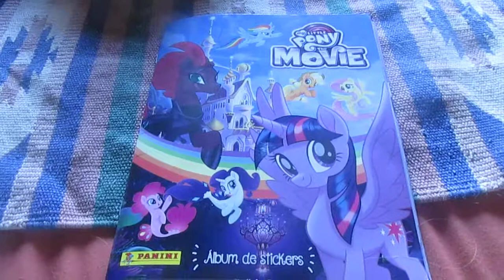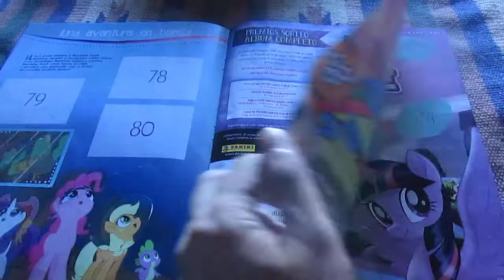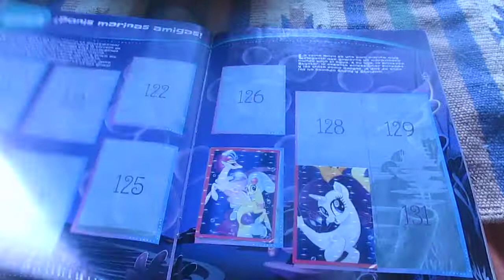Mi album de My Little Pony La Película de Panini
En este vídeo les enseño como es mi album de la película de MLP creado por la editorial italiana multinacional Panini